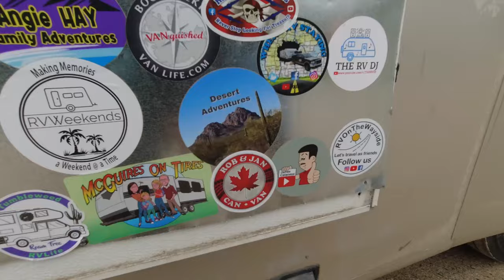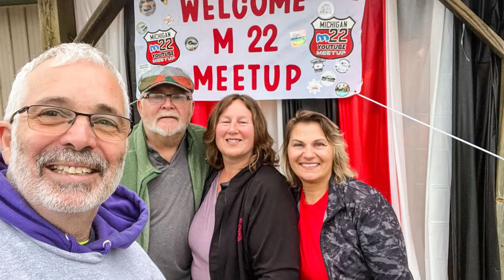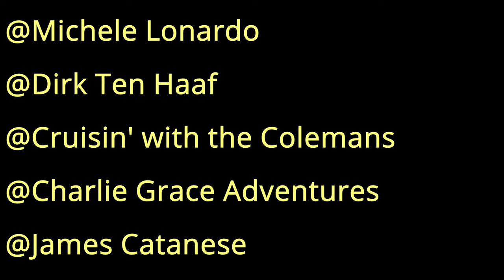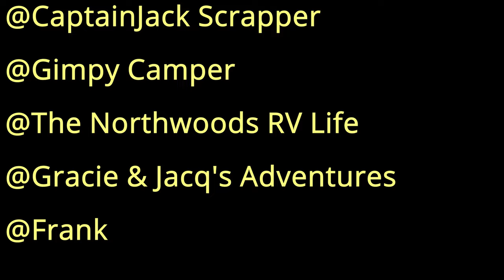M22 YOUTUBE CREATOR & SUPPORTER MEET-UP! FUN, FOOD & FRIENDS! Rob & Jan Can Van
WOW! Did we have fun?!? You bet we did at the 2nd Annual, M22 - Michigan 2022 Meet-Up at the Lake of Dreams Campground in Merrill, Michigan. What a BLAST! It seemed like we were having too much fun to film, but somehow we ended up getting a nice snippet of this amazing event geared for YouTube Creators and Supporters. Some here were Vanlifers like us, some came in a bus, some slept in tents or cabins...or even in their vehicles! Too much fun to even express. You'll just have to come next year to see what it's all about.

Thanks so much to Lake of Dreams Campground, for hosting us, and to @WhereRVStaying for organizing this event. Here are just some of the incredible people we were so honoured to meet:
PLEASE CHECK THEM OUT AND LET THEM KNOW WE SENT YOU!

@River Styx Outdoors
@River Styx VanLife